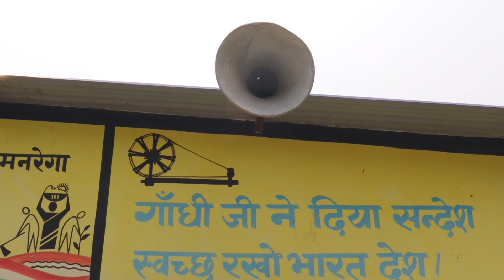Chunav | चुनाव | Teaser | Desi Team | Prankstar Squad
Cast:-Anwar Rock, Monu Raj, Anwarul, Raja, Ahmad, Gore, Afridi, Injharul, Aatul, Saikul, Saukat,